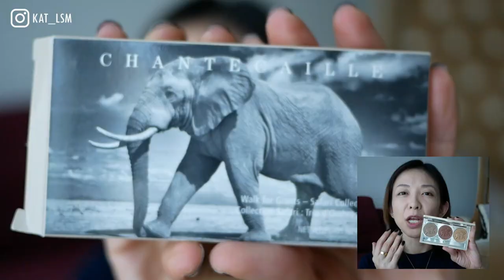TRYING NEW MAKEUP | CHANTECAILLE, CHANEL & HOUSE OF SILLAGE | KAT L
Limited edition Chantecaille makeup, Chanel blush and lip product plus 4 new lip balms from House of Sillage.

TIMESTAMPS
0:00 Intro
0:41 Chantecaille Eyeshadow Trio
3:16 Chanel Blush
4:29 House Of Sillage Lip balms
8:45 Chanel Rouge Allure Laque
10:21 Chantecaille Lip Veil

House of Sillage Diamond Powder Lip Balm (Clear, Lucent, Rose, Royal)

Lighting - currently using natural lights

International shipping on the website is being worked on )
🔸Sephora USA

Singapore 911729